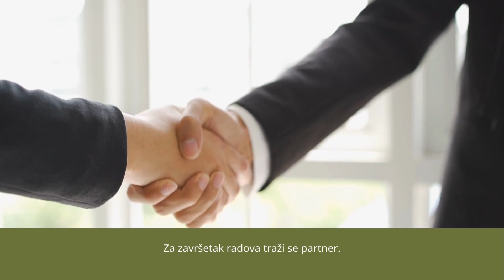Turističko naselje Sesalačka pećina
Predstavljamo vam investicione mogućnosti u turizmu istočne Srbije: Turističko naselje Sesalačka pećina, skriveni dragulj Sokobanje.

Ovu i sve druge mogućnosti investiranja u turizam istočne Srbije pogledajte na sajtu Invest East Serbia: www. investeastserbia.com